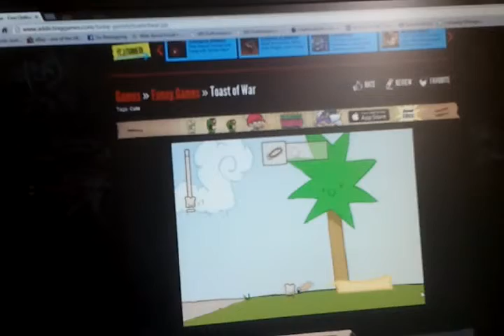i play Toast of War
Dat ass lol